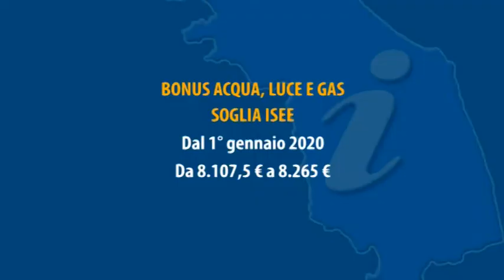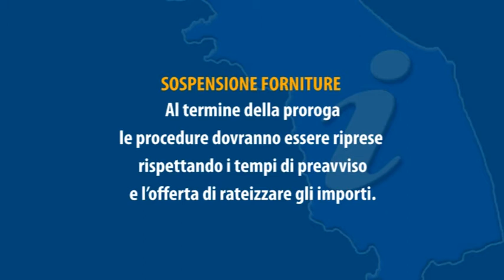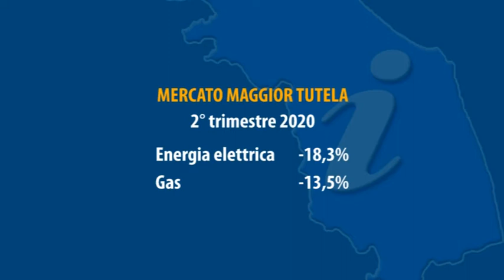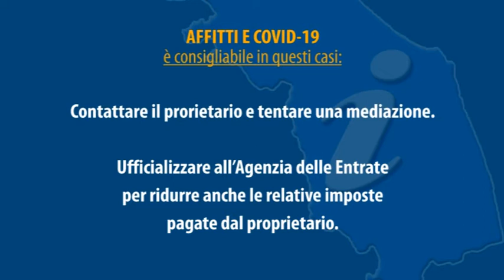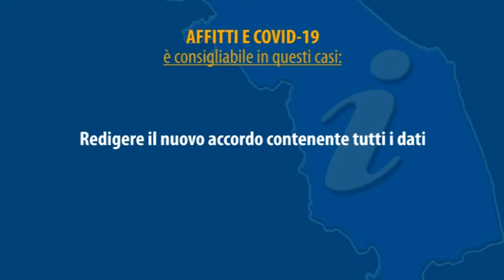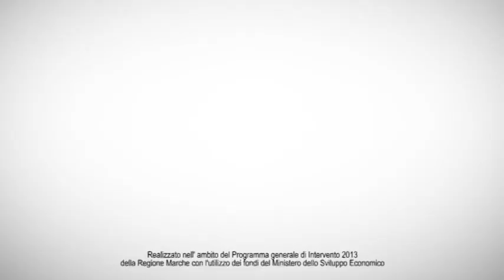LE MARCHE INFORMATE - Aprile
Argomenti:
- Bonus acqua, luce e gas
- Sospensione forniture
- Mercato maggior tutela
- Affitti e Covid-19